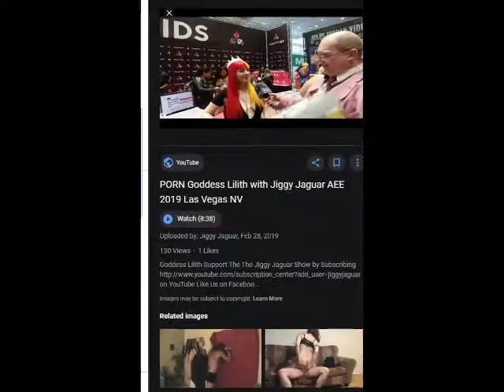4/26/2020 Sunday Radio Program Seg #5